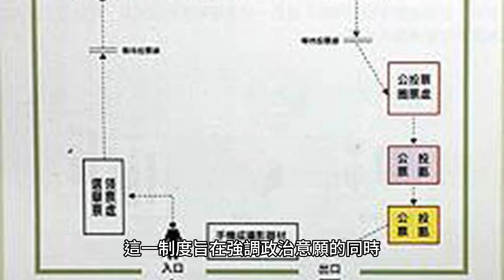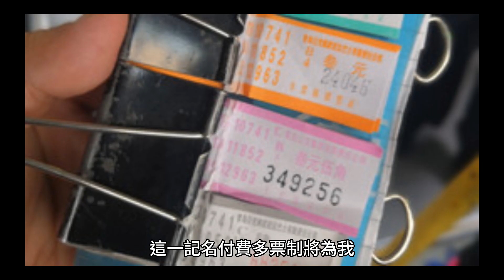直接民主簽約人楊清華提出記名付費多票制：揭露賄選之源，建立公正選舉